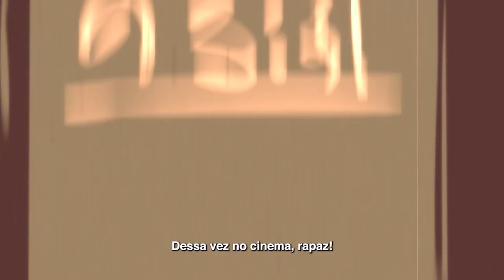Tromba Trem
Cobertura Tapete Vermelho para Gente Bonita na Band